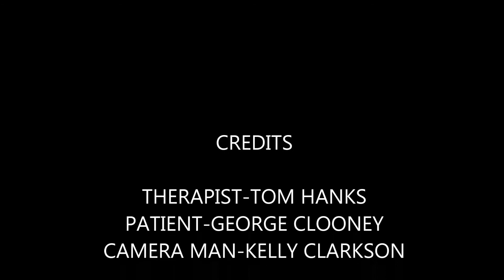THE WORST THERAPIST EVER